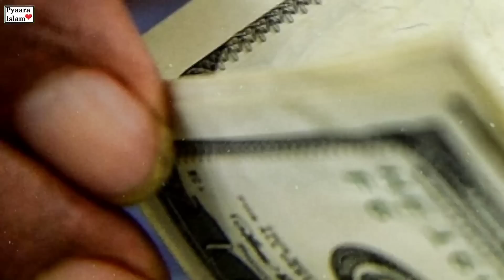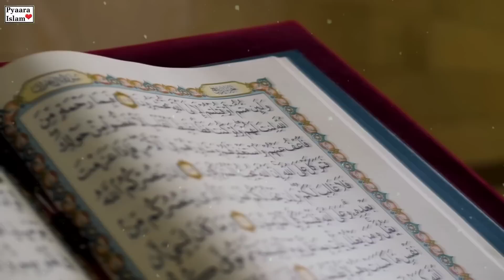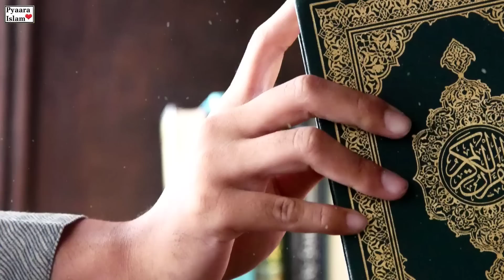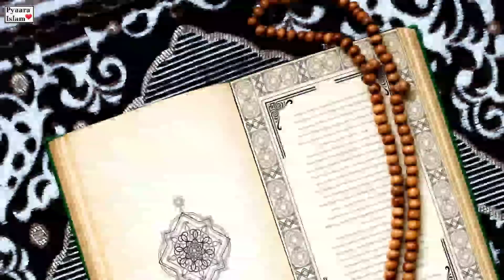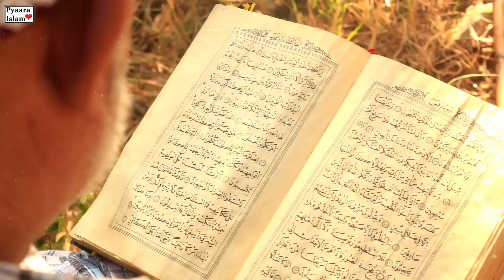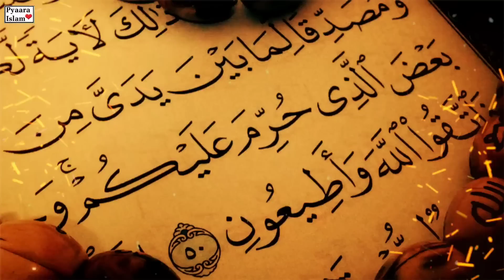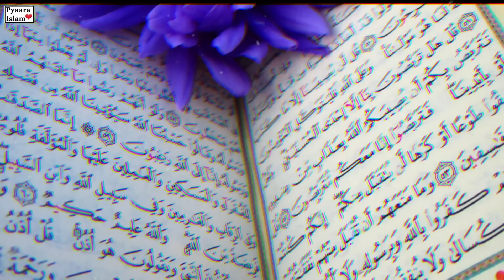Ramzan Mein Dolat Ka Wazifa | Mahe Ramzan Se Pehle Pehle Dolat Ka Khas Powerful Amal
Ramzan ka mahina barkat aur rahmat ka mahina hai. Is mahine mein Allah Ta'ala apne bando per apni rahmaten nazil farmata hai aur unki duaaon ko kabul karta hai. Is mahine mein kiye gaye amal aur ibadat ka sawab bhi dusre mahino ke amal aur ibadat se zyada hota hai.

Dolat ki talash har insan ki hoti hai. Har insan chahta hai ke uske pass paisa aur daulat ho taki vah apni aur apne parivar ki zarooraten puri kar sake. Ramzan ka mahina dolat ki talash ke liye bhi ek behtareen mahina hai.

Is video mein main aapko ek powerful wazifa bata raha hun jo aap Ramzan ke mahine mein kar sakte hain. Yeh wazifa karne se Allah Ta'ala aapko dolat aur rizq mein barkat ata farmaye ga.

Cover Topic:-
1- Ramzan money wazifa
2- Ramzan dolat ka wazifa
3- dolat ka wazifa